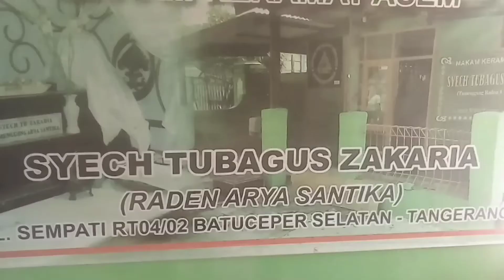RADEN JAYA SANTIKA !! TANGERANG 2 GUGUR DIBATU CEPER MELAWAN PENJAJAH BELANDA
Assalamualaikum wr.wb Alhamdulillah kita nyaba ke makam Arya Santika salah satu dari tiga Arya Tangerang dari Arya Yudha Negara Dan Arya wangsakara cikal bakal nama Tangerang dan Tigaraksa, makamnya diperkampungan dekat pinggir jalan kampung dan dibelakang makam ada musolahnya, ini lah sekilas perjalanan kita , moga haya bermanfaat membuat kecintaan kita Ama sejarah dan para ulama serta pejuang tanpa mereka kita bukan lah apa 2.., yang penting mah niatnya ziarah mendoakan jangan Ampe melenceng yang segala rupa pengen kaya Ama jodoh, minta Ama Allah insya Allah dikabulin, Uman kudu sabar..